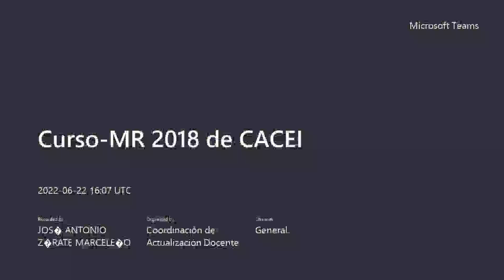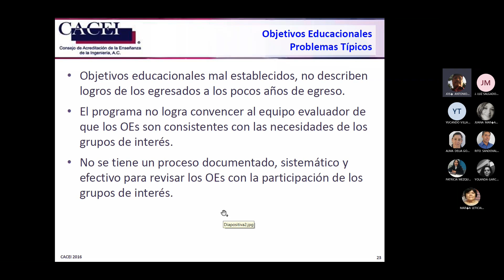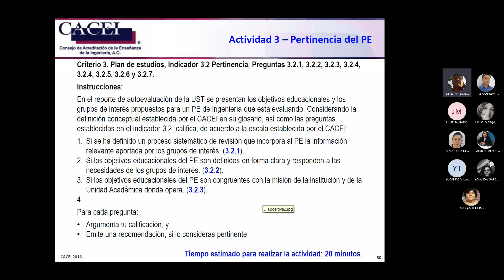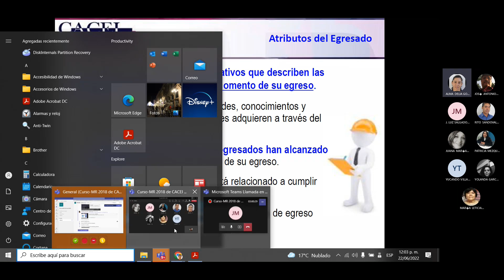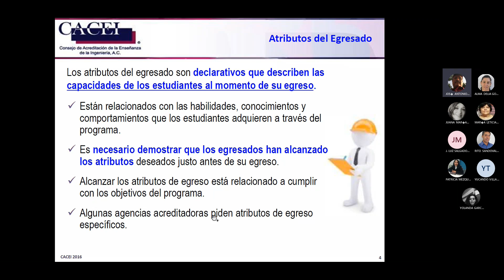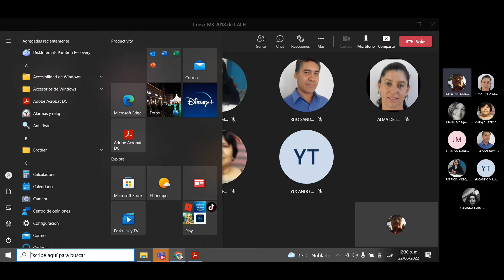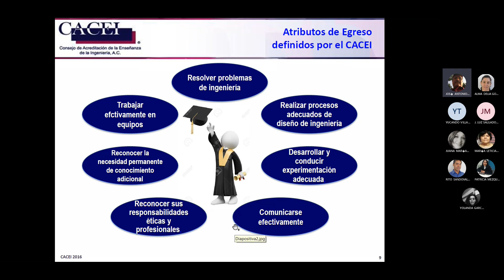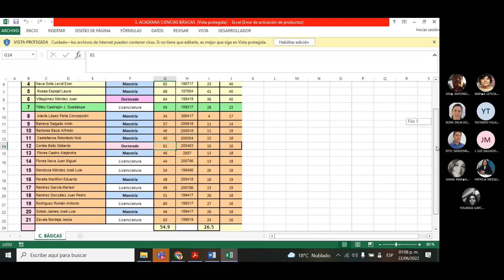Curso cacei miercoles p2